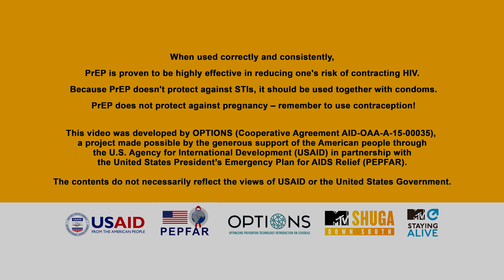PrEP: Mild Side Effects? It’s No Contest, I Choose PrEP.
PrEP is a new HIV prevention method that offers more than 90% protection when taken correctly. The OPTIONS Consortium through Wits RHI, in collaboration with the National Department of Health, has produced 5 short videos to create awareness about oral PrEP and promote pride and power in relation to HIV prevention. The videos, which feature nationally recognised actresses from MTV Shuga: Down South, answer critical questions about HIV testing, combination prevention, PrEP side effects, stigma and adherence.